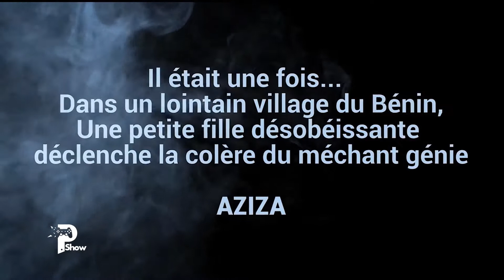La pétite Trito et le Génie de la Forêt PGS S3 E10